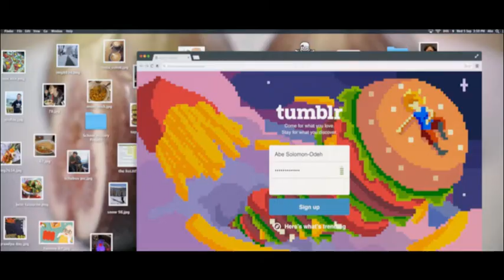SOULFOOD - Familie geht durch den Magen Trailer (deutsch/german)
Der zwölfjährige Abe lebt mitten in Brooklyn und hat es nicht leicht mit seiner Familie. Mütterlicherseits ist er jüdisch und von Vaters Seite aus Moslem. So kommen seine Großeltern aus Israel und Palästina und das Konfliktpotential dieser beiden Länder haben sie gleich mitgebracht. Während sich sein israelischer Großvater schon auf des Enkels „Bar Mizwa“ freut, sind Abes muslimischen Großeltern von diesem Gedanken geradezu entsetzt. Dies löst am Familientisch immer wieder Diskussionen aus und während Abe versucht, es jedem recht zu machen, verhärten sich die Fronten. Abes Vater ist ihm auch nicht gerade eine große Hilfe, da dieser eine dritte Partei darstellt und zwar den Atheisten. Dieser hatte die ewige Glaubensfrage satt. Abes Ausgleich dafür ist das Kochen, hier kann er sich in Ruhe ausleben. Dabei lernt er eines Abends die Fusion-Küche kennen. Eine Art des Kochens, in der man die unterschiedlichsten Zutaten zu einer köstlichen Speise vereint. Unterstützung erhält er von dem Koch Chico, der ihn unter seine Fittiche nimmt und damit beginnt, ihm das Kochen beizubringen. Während sich seine Familienmitglieder mehr und mehr verstreiten und seine Eltern beginnen, über eine Pause nachzudenken, keimt in Abe eine Idee auf. Wenn man es schafft, unterschiedlichste Zutaten zu einem Gericht zu vereinen, muss dies doch mit Menschen auch möglich sein. Kochen verbindet, gemeinsames Essen verbindet, also wieso nicht auch religiöse Ansichten zusammenbringen. So stellt sich die letztendlich die Frage, ob Abe mit dieser Idee tatsächlich Brücken bauen kann.